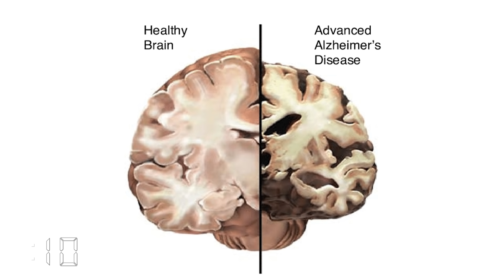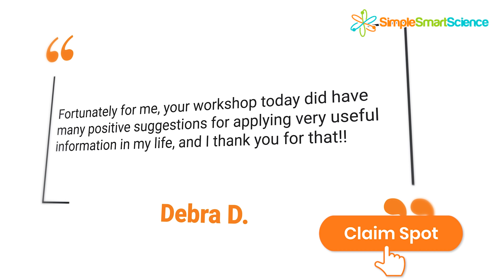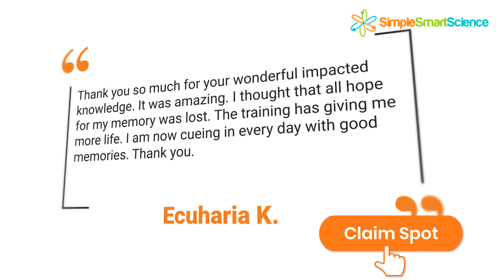Memory Loss Quiz - Do You Know The Foods Damaging Your Brain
Take the quiz and in 60 seconds learn which foods and beverages scientific research has linked to damaging your memory.

Join Julia Lundstrom, author and neuroscience educator as she shares the answers plus the root cause of 80% of memory loss, and what simple steps adults 55+ can take today to help enhance memory and achieve optimal brain health … naturally.

“Claim Your Spot” now, click this link for our free workshop “How to Improve Your Memory in 30 Days or Less” and get started today!

Chapters:
00:00  Introducing myself
00:19 The root cause of Memory Loss
01:46 Which foods cause inflammation?
02:30 Foods that counter inflammation
03:36 Claim your spot
04:43 Testimonials

➡️ The Brain Owners Owner’s Manual: 3 Simple Solutions for Quickly Boosting Your Memory

🎥 OTHER VIDEOS YOU MIGHT LIKE:

➡️    • Memory Loss Quiz
➡️    • The Importance of Sleep on Your Memory
➡️    • How to Stop Alzheimer’s Now
➡️    • 5 Foods That Contribute to Memory Loss

⚡️ WHO IS JULIA LUNDSTROM & SIMPLE SMART SCIENCE?

Simple Smart Science was started with one sole mission: To make a measurable improvement in adult’s memories and cognition through education and world class individual preventative health coaching.

Julia Lundstrom started Simple Smart Science in 2013 after seeing her aunt get Alzheimer’s and could not’ remember herself after just 1 year and her own kids after 2 years.

Her passion for helping people prevent this terrible disease turned even more intense when her mom got dementia in 2018. Unlike her aunt, her mom is on a terribly slow decline and seeing this every day is what drives Julia to help prevent others from following down this path.

Research shows there is so much you can do to help prevent dementia and Alzheimer’s, and all of what you can do today gets you to optimal health TODAY…

… So that you feel the sharpest, healthiest, and happiest you can be today and every day until your last.

Julia started this YouTube Channel to teach others, in small bits, everything there is to know about her 10 Pillars of Brain health to get more education to the masses. Her 10-minute Memory Hacks give just the right amount of inspiration to make small changes over time that add up to BIG changes.🙌

By getting to your optimal brain health, you have the power to create the life of your dreams, live and love those around you fully and stay independent until your dying day.

Through our educational online workshops, 1-1 individualized custom brain health coaching and in person retreats, we’ve helped over 2.8 million people not only learn what it takes to keep their memories sharp, but actually DO the work…

And we want to help YOU do the same.

Because when your brain is the healthiest and happiest it can be, you are the healthiest and happiest you can be.